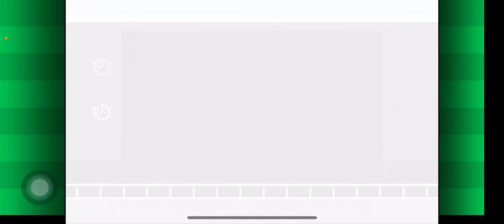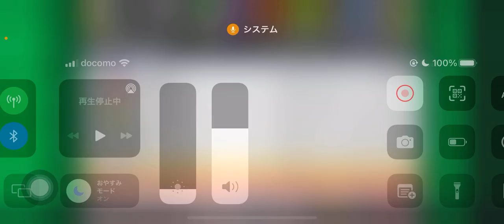【カルチョビットA 】勝てばN1優勝！ チェスト鹿児島との公式戦【458】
‹前提›
1. 補強は女子選手のみ。安い年俸の選手を優先的に獲得
2. 相手の力に応じて出場選手をローテーション
3. MFのスタミナが切れやすい。MF中心に強化